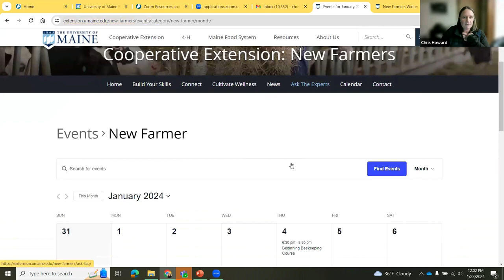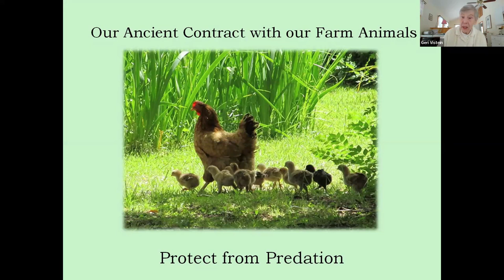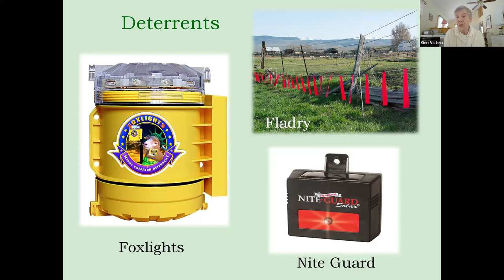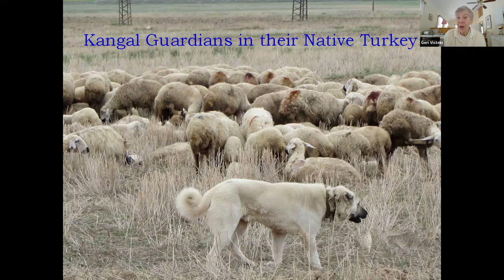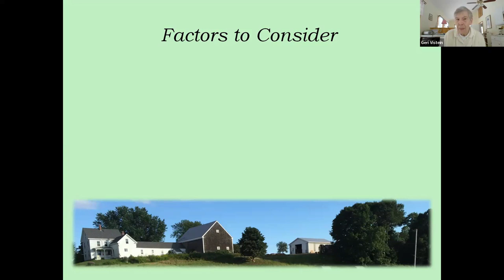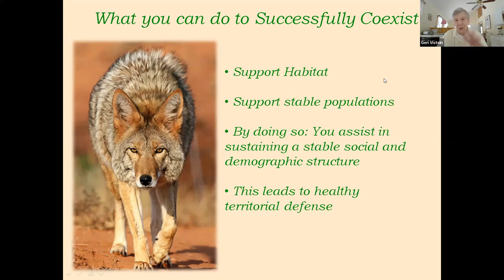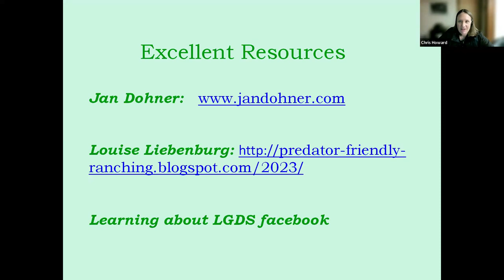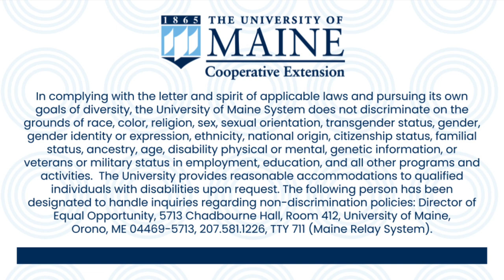Maine New Farmers Project Winter Webinar: Farming in the Presence of Carnivores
Our farms are ecosystems. Many of our farmers in Maine already recognize the importance of what that means, and manage their farm accordingly. As such, your farm requires all the members of the Earth community to be present in order to be resilient and healthy. So carnivores need to be present.

We are in a time of exciting transition on how we treat the land and the wild lives that depend on it. We are constantly learning new and successful animal husbandry practices.

In this webinar, Conservation Biologist, Geri Vistein, will share with you how to successfully initiate them on your farm, and where you can go for ongoing guidance and support. This is all about the farming of the future!

UMaine Extension’s Maine New Farmers Project is here to help beginning farmers get their farms or farming careers started. “Beginning or new farmers” refers to any farmers who have been farming for 0-10 years. So, whether you are thinking about getting a job at a farm, or you have an established farm that has been around 10 years (or anything in between)…we are here for you!